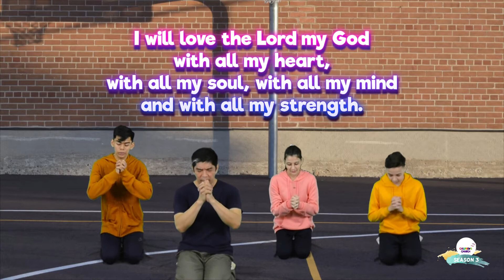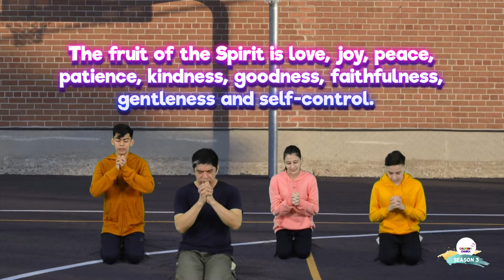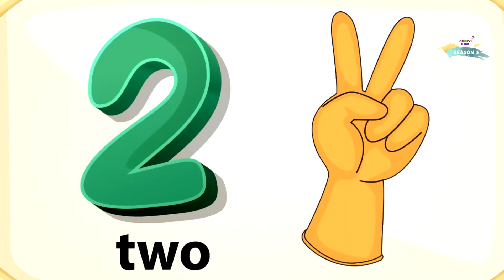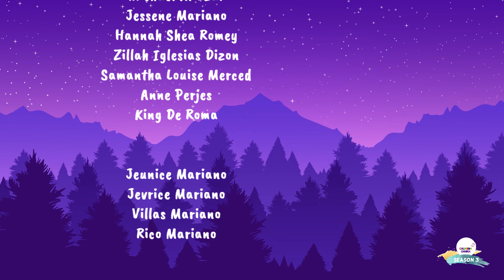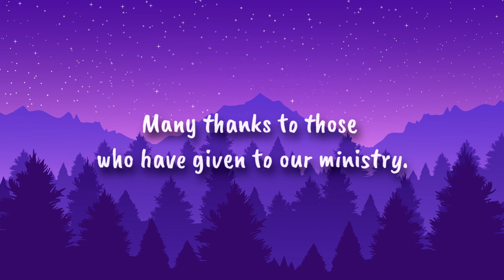A Good Heart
Happy day, friends! It's Saturday again. Welcome to another episode of Children's Church Online! Tawagin niyo na ang mga kasama ninyo para sabay-sabay tayong manood.

Sa Bible story natin ngayon, pumili ang Diyos ng magiging bagong hari ng Israel dahil ang hari nila na si Saul ay hindi na sumusunod sa Kanya. Sino kaya ang magiging bagong hari? At bakit kaya siya pinili ng Diyos?

Get ready dahil marami tayong masayang gagawin ngayon! Always remember to say, ThankYouJesus!